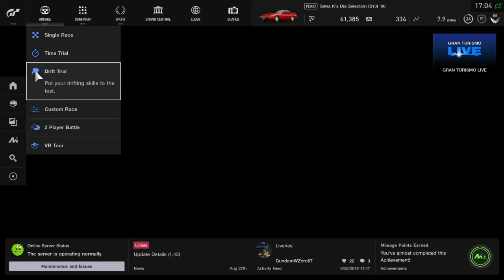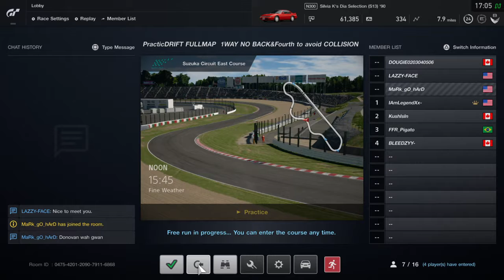eReadyGaming - Gran Turismo®SPORT K's Silvia S13 Raw online Gameplay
Full Gameplay segment of 240sx s13 drifting online on GranTurismoSport